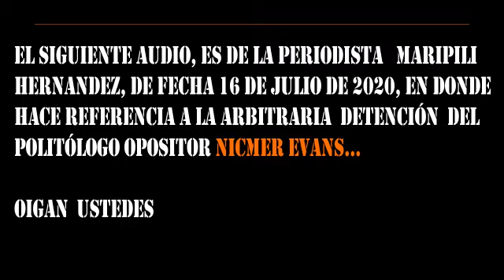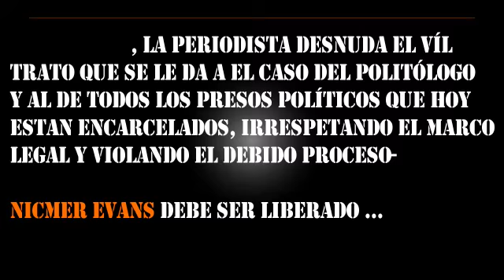Maripili Hernández opina sobre la detención de Nicmer Evans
Noticias de última hora sobre la actualidad en Venezuela y el mundo: política, economía, deportes, cultura, sociedad, tecnología, gente, opinión, viajes, moda, Maripili Hernández .